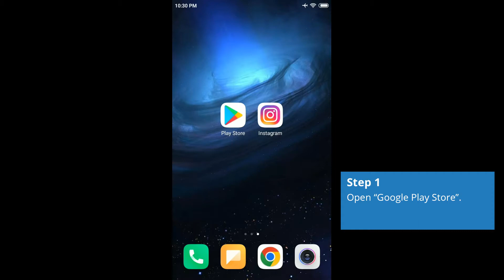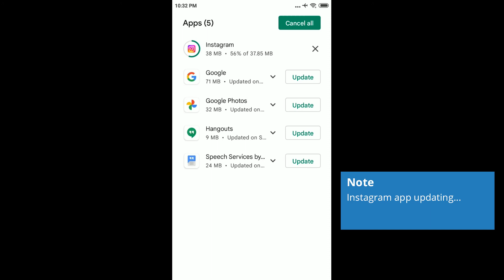How to Update Instagram on Android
How to Update Instagram on Android. How to download and update Instagram to latest version from Google Play Store.